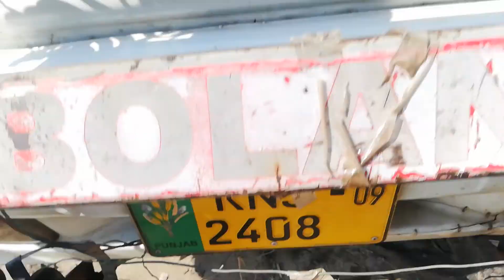Watch subscriber Ashraf bhai from haveli lakha in pakistan on YouTube 22 08 2020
خوبصورت نیلی راوی  کی بھینسیں چولستانی آسٹریلین فریزن  ساہیوال نسل کی گائے   دیکھنے اور خریدنے  کے لیے ہمارا چینل سبسکرائب کریں